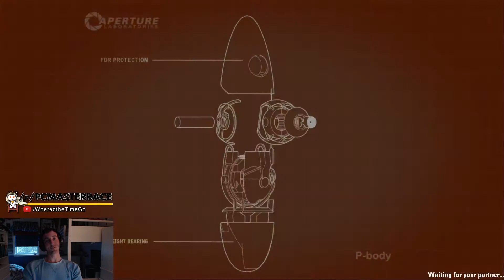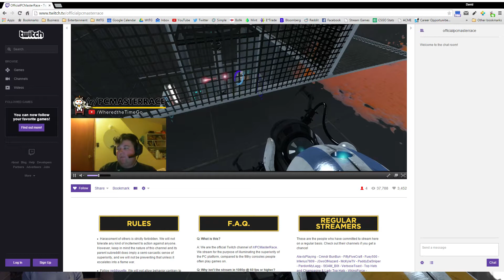Let's Stream Portal 2: "5/24/2015"